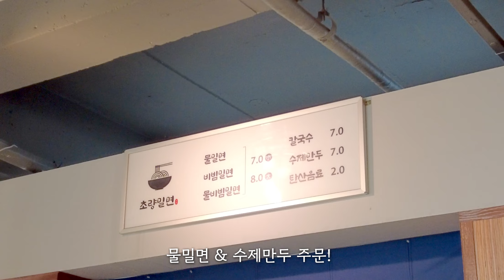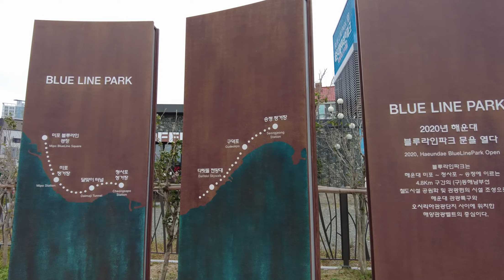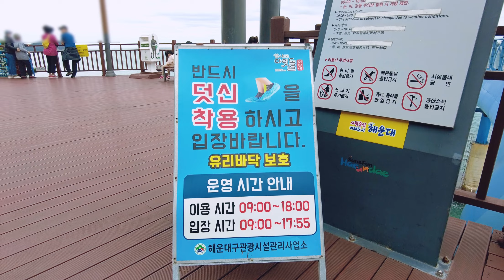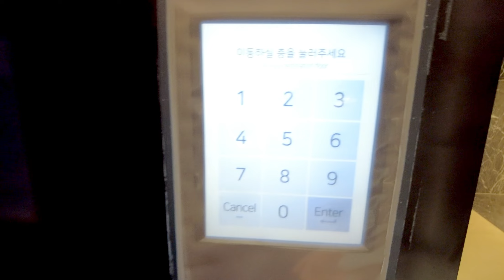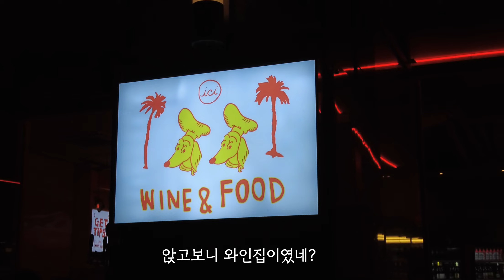마음 편해지는 부산을 즐기고 싶은 사람 드루와 드루와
안녕하세요! 짧게 만들어서 업로드를 빨리 할까..
한 영상에 다 담고 업로드 좀더 후에 할까 백만번 고민하다가
조금이라도 빨리 업로드하자싶어서 부산여행 2일차 영상 올려요!!
그러다 보니 부산영상이 하나가 더 남아있는데 보실꺼죠...?;;ㅎㅎ
일본영상까지는 쪼매 기다려주세요!!^^